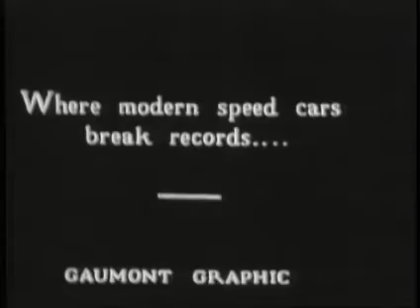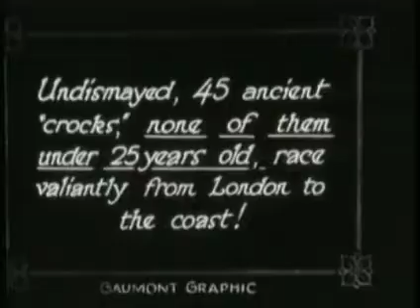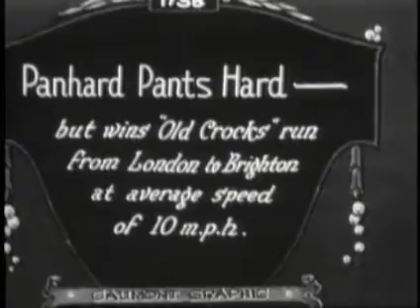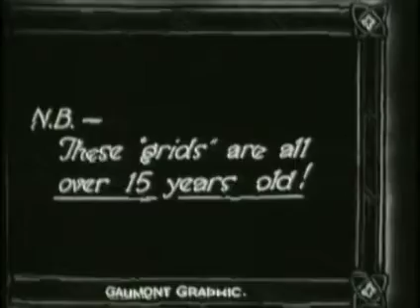Veteran car assortment 1920s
old crocks assortment , a few short silent films from the 1920s featuring veteran cars and motorcycles, old crocks as they where call back then, the last piece looks like a parade something to do with the AA in 1955. from Reuters/Pathe